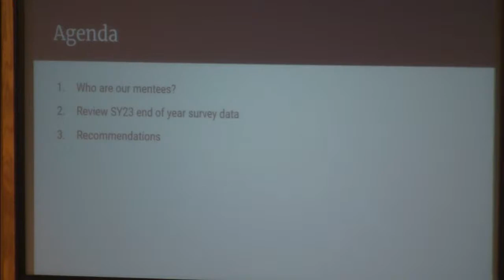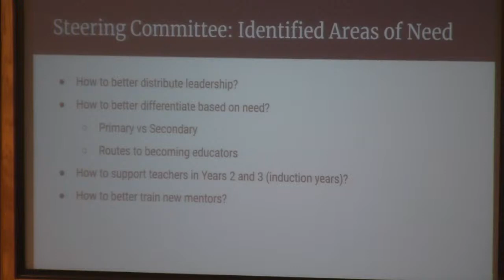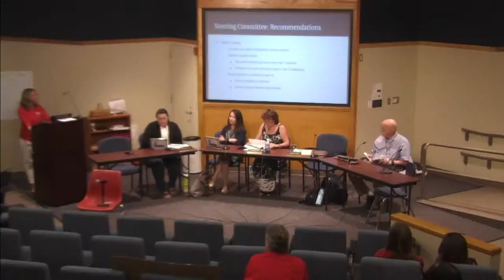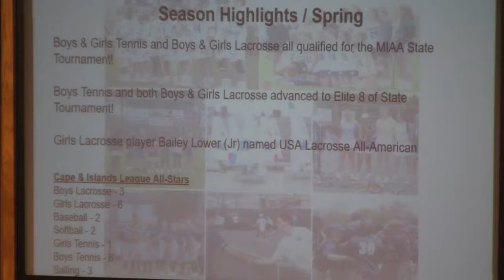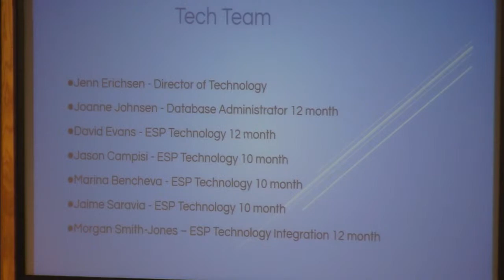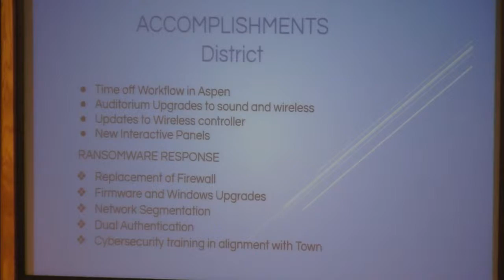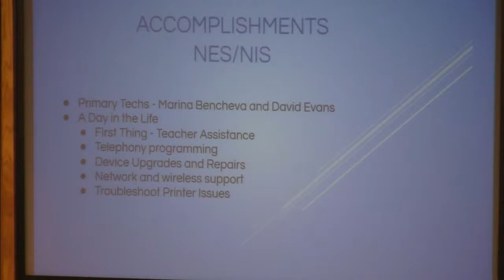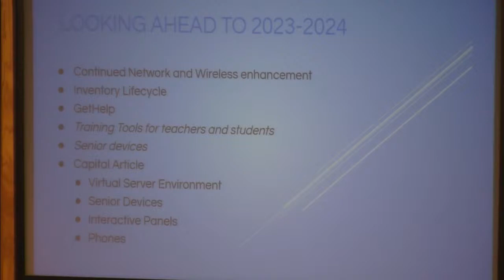Nantucket School Committee - June 20, 2023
Click "Show more" to see the Agenda with Video Chapter links for individual agenda items.

Nantucket School Committee regular meeting of 6/20/23, broadcast LIVE on Channel 18 -- for more information on Nantucket Public Schools,

Agenda

0:00 - I. Call to Order
1:07 - II. Welcome and approval of agenda
1:42 - V. Student Council Representative – Natalie Mack
2:51 - III. Comments from the Public
V. Superintendent’s Report
13:06 - a) EOY Report - Graduation and Celebrations
14:42 - b) Hiring Update
15:48 - c) Proposed FY24 School Committee Dates
17:00 - d) Additional Updates
VI. Presentations and discussions of issues of interest to the Committee
17:43 - a. Mentoring Program Update - Kim Pignato, Dr. Mandy Bardsley
35:01 - b. Athletics Annual Report - Travis Lombardi, Director of Athletics
52:02 - c. Technology Annual Report - Jennifer Erichsen, Director of Technology
VII. Committee discussions and votes to be taken
1:17:33 - a. Vote to approve the appointment of School Committee Clerk, Katie Bedell
1:17:51 - b. Vote to approve the donation to Nantucket Community School Pool in the amount of $250.00 from the Jean F. and David G. Nathan Fund
1:18:09 - c. Vote to approve the donation to Nantucket Community School, Summer Boost program in the amount of $3,000.00 from the Sconset Union Chapel
1:18:22 - d. Vote to approve the donation to Nantucket Community School in support of a Master’s swim class with Beau Garufi in the amount of $1,000.00 from the Nantucket Triathlon Club
1:18:40 - e. Vote to approve May 10, 2023, Executive Session Meeting Minutes
1:18:52 - f. Vote to approve May 16, 2023, Workshop Meeting Minutes
1:19:02 - g. Vote to approve June 6, 2023, Meeting Minutes
1:19:14 - h. Vote to approve June 7, 2023, Workshop Meeting Minutes
1:19:25 - i. Transfers and Invoices
1:19:37 - VIII. Sub-Committee/Work Group Report
1:21:14 - IX. Agenda for the next meeting, July 18, 2023, Enrollment, Hiring Update, Professional Teacher Status, MTSS Needs Assessment Presentation
1:22:07 - X. Adjournment